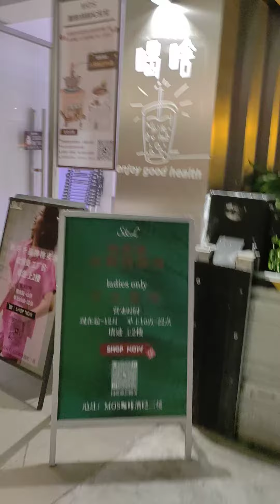解开了我一直的疑惑，为啥一直没见过里面有啥客人，居然一直没倒闭，原来这家街尾的清冷酒吧有二层，一楼是前台之类的，所以每次都是看不到啥人，指不定二楼里面是有客人的